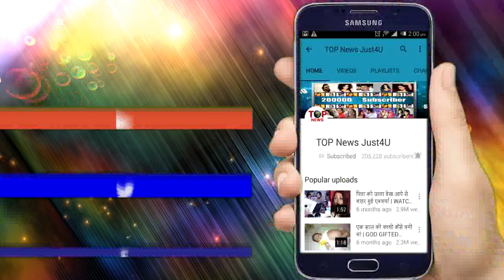Yeh Rishta Kya Kehlata Hai | BAD NEWS FOR FANS